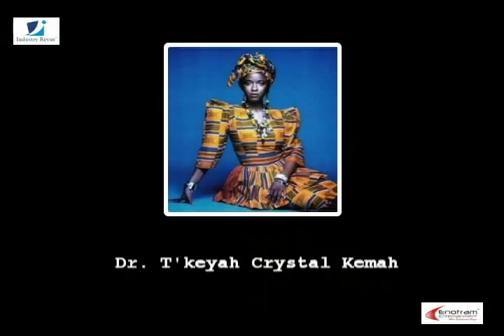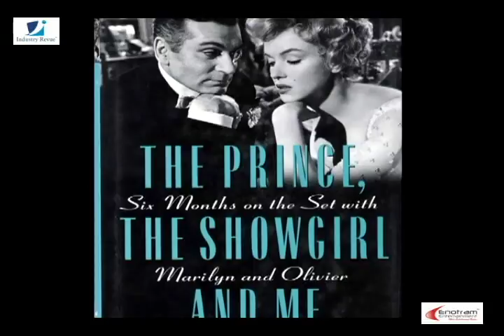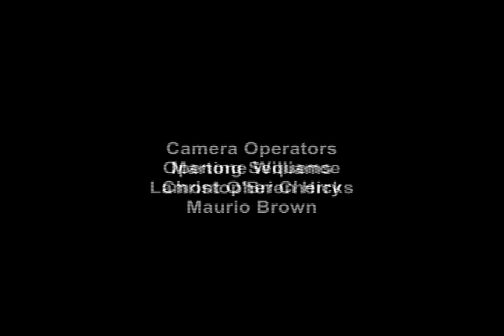That's So Raven: Behind the Scenes Truth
T'Keyah Crystal Kemah opens up about her career and those questions that have been dogging her out for years on why she left the hit series That's So Raven.

Plus what it takes to make it as a rapper in the music business! Maurio Brown interviews Vain ... NYC rapper with the hot stuff!

Plus our movie review of My Week with Marilyn.